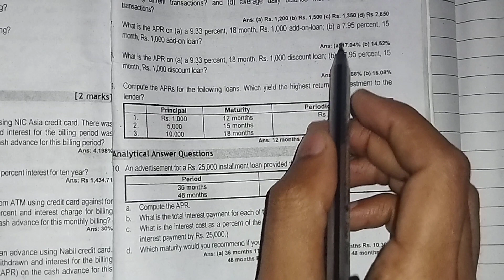APR calculated on Discounted loan//vvvi//bbs 4th year commercial banking//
bank lending policies and procedure//bbs4th year//cbm//APR calculation of discounted loan//BBs 4th year Cbm//Ch-10 soution

commercial bank management//commercial bank management bbs 4th year//Management of capital//working capital management//Bbs 4th commercial banking//etuitionnp//bbs solution//complete tu solution//online class with bibek//management of capital bbs 4th//
Management of capital //financial management//asset liability management//Core capital and supplimentary capital//capital to risk weighted assets ratio//tier 1 capital//capital adequacy ratio//bbs fourth year//bibek oli//Tier 1 and 2 capital//Cbm bbs 4th year chapter 4//Bank lending policies and procedure//bbs4th year Banks lending policy and procedure//bbs hub//bbs 4th cbm//commercial banking management//cbm bbs 4th //model question solution//bbs fourth year //education material//etuitionp//bibekoli//bbs 4th year investment//bbs fourth year finance//corporate finance//financialplanning&forecasting//bbs 4th cbm ch-10/formula and conceptwhat is apr//annual percentage rate//add on loan //discounted loan //short term financing//hybrid financing //bbs 4th year cbm/commercial banking bbs 4th//bibekoli//online classwith bibek//bibek oli classes/